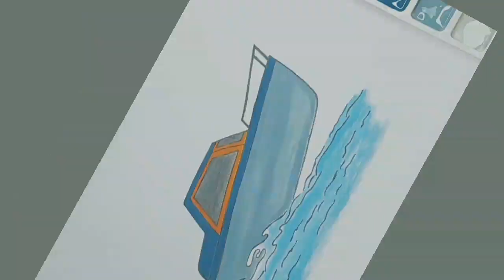Easy speed boat drawing and coloring for kids | painting pictures and coloring #273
How to paint and draw and color a speed boat is easy for children, I hope this is useful.